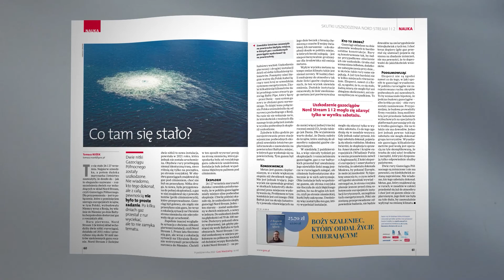W najnowszym "Gościu Niedzielnym" 40/2022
W najnowszym "Gościu Niedzielnym" - dlaczego nie zwołano jeszcze Soboru Watykańskiego III?

Jeśli chcesz nas wesprzeć, przekaż darowiznę na Fundację Gość Niedzielny w jaki sposób przygotowywać młodzież do przyjęcia bierzmowania.